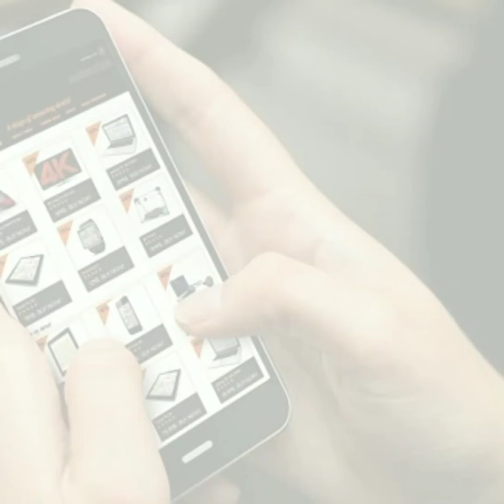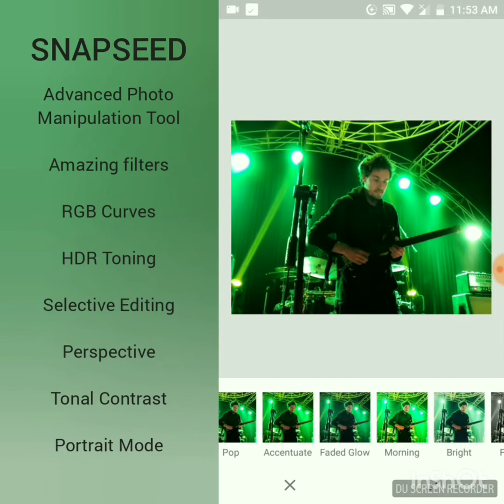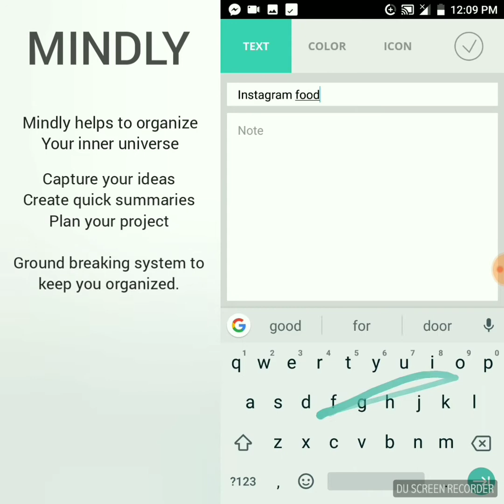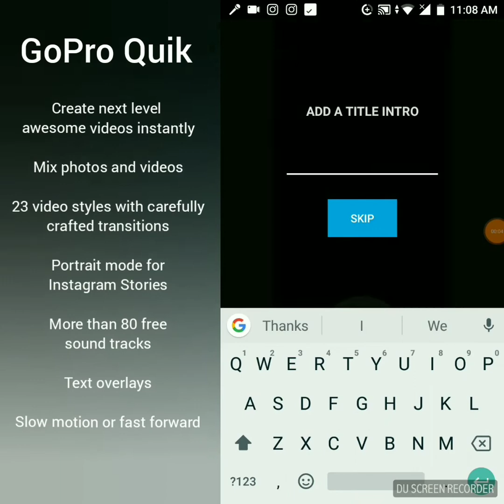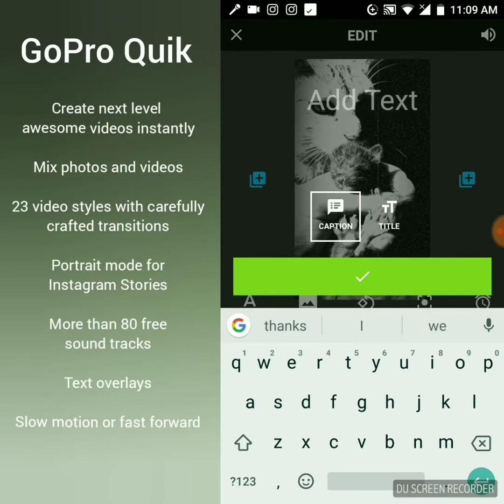6 Unique Best Free Android Apps for March 2018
Here is our list of the best android apps for the month of March 2018. Link to the apps are given below: